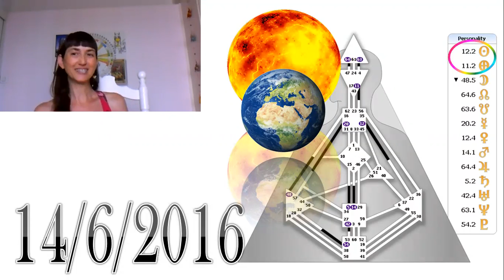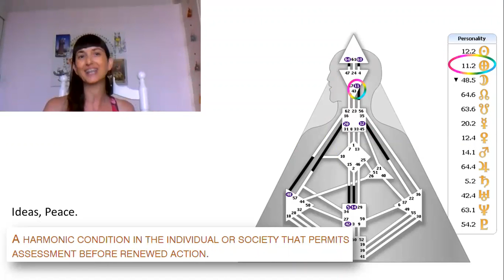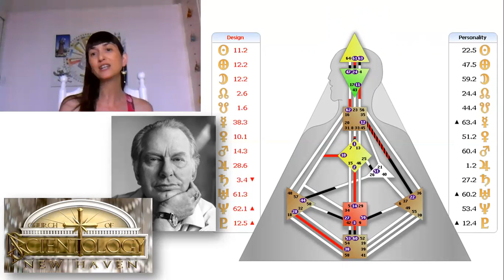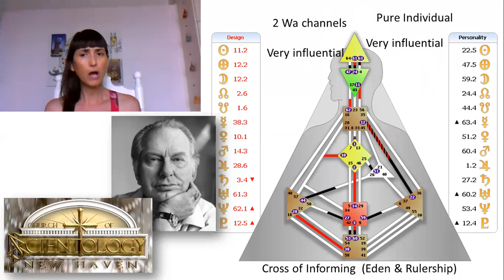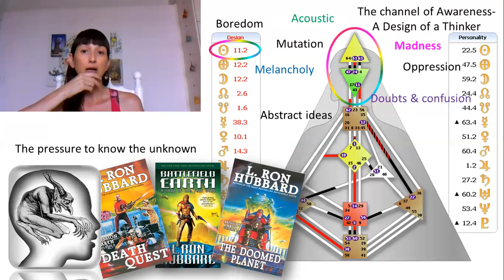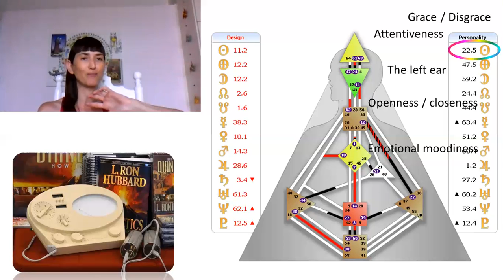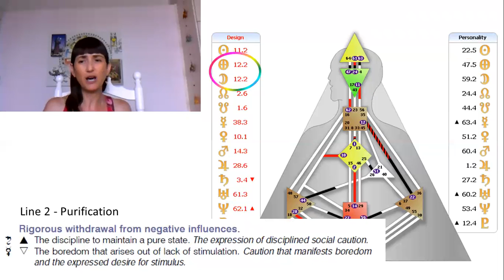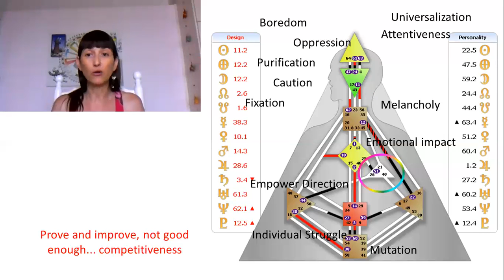14 יוני 2016